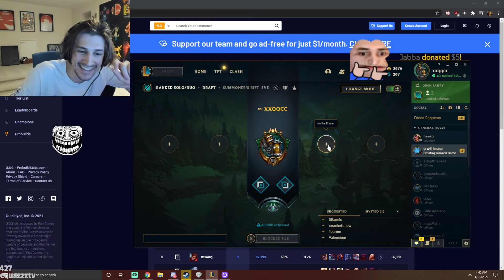xQc talks real about League of Legends